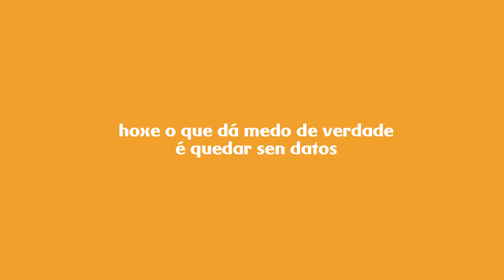Bap&Conde para R – Medo a quedar sen datos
Medo aos vampiros? Á santa compaña? Aos lobishomes? Hoxe o que dá medo de verdade, é quedar sen datos!